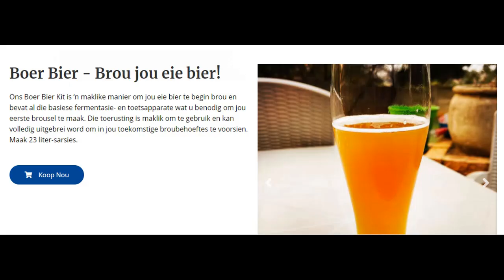Ons malle gesoek na suurstof, en hoe privaat suurstofmaatskappye die krisis uitbuit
Gauteng ondervind ernstige tekorte aan suurstof. Talle pasiënte moet hot en haar soek om tuis behandel te kan word weens 'n tekort aan hospitaalbeddens. Maar talle getuig hoe privaat maatskappye die krisis uitbuit. Nuuspod praat met Nellie Prinsloo van Alberton oor haar ondervinding.